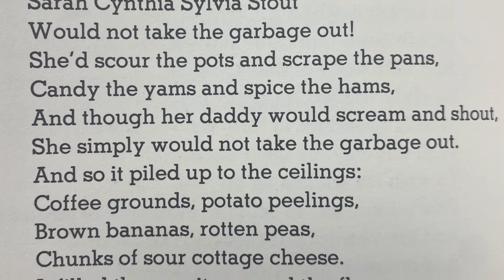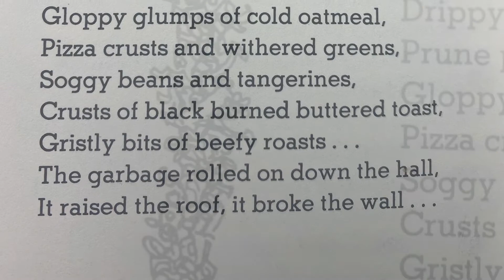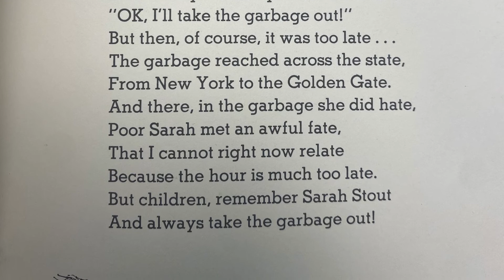Reading of “Sarah Cynthia Sylvia Stout”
Read by Toni Morris at Semmes Middle School